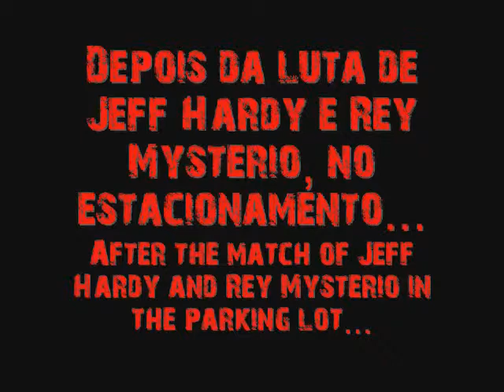WWE World Stop Motion after the Math of Jeff and Rey Mysterio...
Depois da Luta de Jeff Hardy e Rey Mysterio no Estacionamento...
After the Match of Jeff Hardy and Rey Mysterio in the parking...
By: Yuri
Antes:
Before: